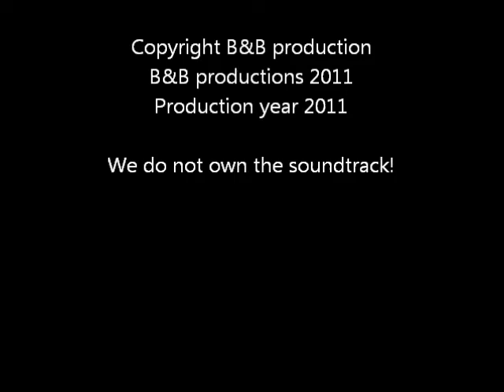gph filmprojekt 2011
1 of the film produktions we made in week 7